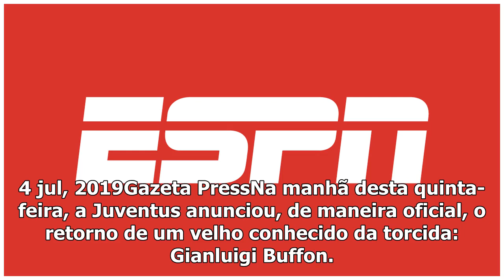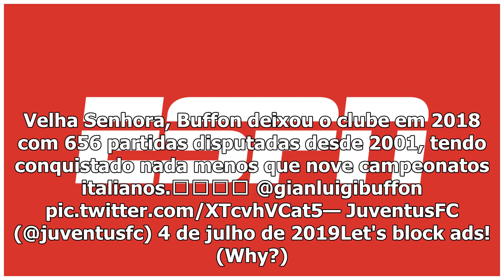Após um ano no PSG, Buffon é oficialmente anunciado pela Juventus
4 jul, 2019Gazeta PressNa manhã desta quinta-feira, a Juventus anunciou, de maneira oficial, o retorno de um velho conhecido da torcida: Gianluigi Buffon. Após um ano defendendo o Paris Saint-Germain,...